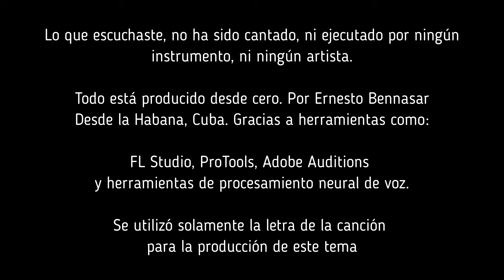EL TAIGER - LA HISTORIA | FLAMENCO REGGAETON VERSIÓN | Exterminium Music | Homenaje a LA TRANKA D.🇨🇺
Este video fue creado únicamente con fines de entretenimiento. No se pretende remplazar, y o, usurpar la obra de ningún artista.

Lo que vas a escuchar no ha sido GRABADO por ningún artista

Todo está producido desde cero, por Ernesto Bennasar.

Gracias a herramientas como FL Studio, ProTools, Adobe Auditions Herramientas de procesamiento neuronal de voz

!!! Este es el link de mi Instagram, si gustas hablar, escríbeme, no tengas pena !!!

!!! Porque vivo en cuba, todo lo anterior o esta prohibido, o bloqueado !!!

EL TAIGER - LA HISTORIA | FLAMENCO REGGAETON VERSIÓN | Exterminium Music

Farruko
Salsa Flamenco Reguetón Merengue Mambo

Remix | Mashup | Version | Rare | Covers | IA

2024 | Official | Video | Music | Remix | Mashup | Bootleg | Acapella | Vocals | Instrumental | Karaoke | Only | Isolated | Tracks | AI Cover IA

Es como único puedes ayudarme :(, lo digo en serio,